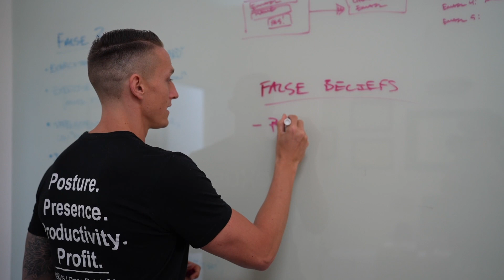False Evidence Appearing Real | Ep. 246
I was reflecting quite a bit this morning on what I wanted my 2024 to look like.

If you're anything like me, you might feel fearful or uneasy about certain things.  In this episode I'll arm you with a few things to crush that FEAR and rise this year.